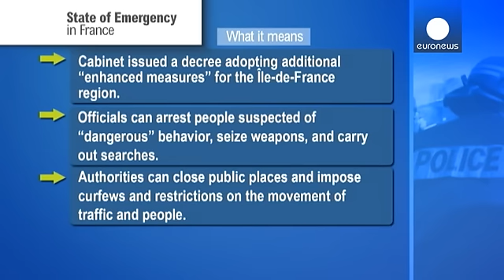Terör Fransa'ya olağanüstü hal getirdi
Fransa hiç alışık olmadığı bir süreçten geçiyor. Paris'teki kanlı saldırılar sonrasında ülkede 3 günlük yas ilan edildi, bayraklar yarıya indirildi.

Ayrıca uzun bir aradan sonra, ülke çapında olağanüstü hal ilan edildi. Fransa'da bu ölçekte bir tedbirin alınması 1950'li yıllardan bugüne görülmüyordu.

1984'te ayrılıkçı hareketler sebebiyle Yeni Kaledonya'da ve 2005 yılında da banliyö olayları sebebiyle Paris çevresinde kısmi olağanüstü hal ilan edilmişti.